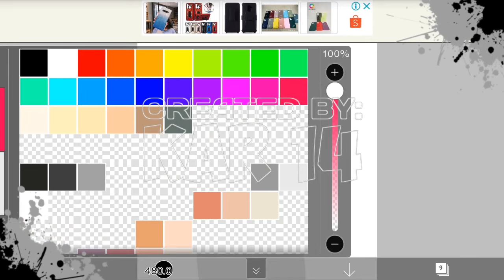BUAT LOGO ANIME FREE FIRE SET SENDIRI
BUAT LOGO ANIME FREE FIRE SET SENDIRI (Time Lapse)

(SKETSA POSE ADA DI DESKRIPSI VIDEO TUTORIALNYA YA)

PENGEN ORDER AJA? CEK DI INSATGRAM SAYA.